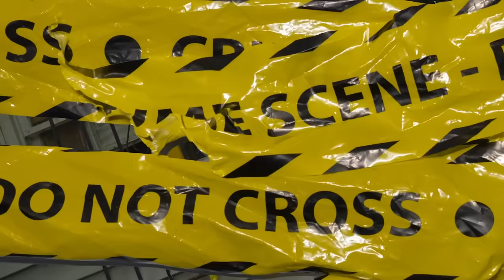Anti Da Menace - Murder Bitch (Official Video) “BellzShotEm”